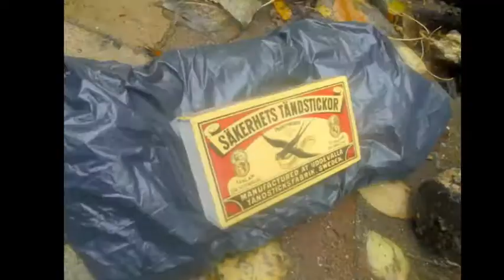‎woensdag‎ ‎7‎ ‎november‎ ‎2018 Klein vlog 1